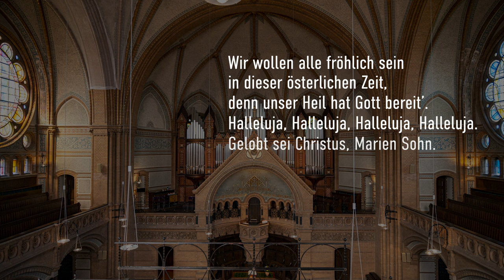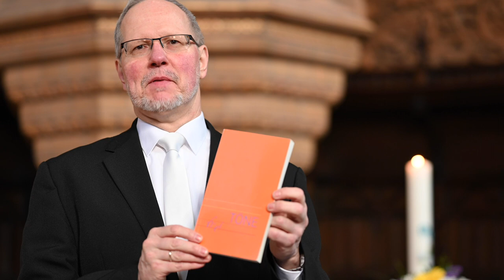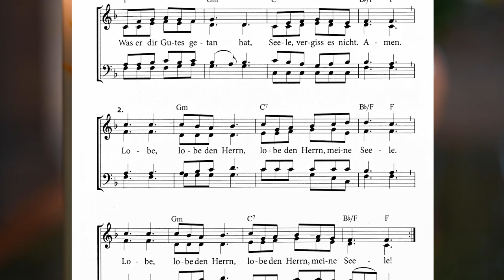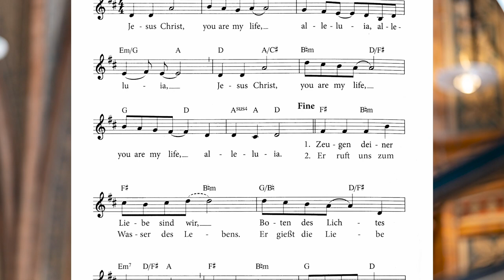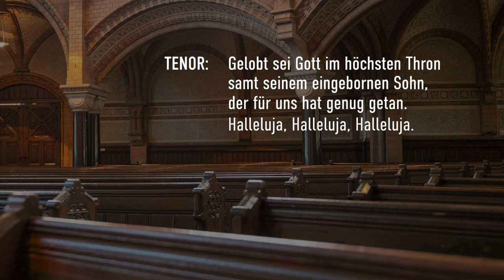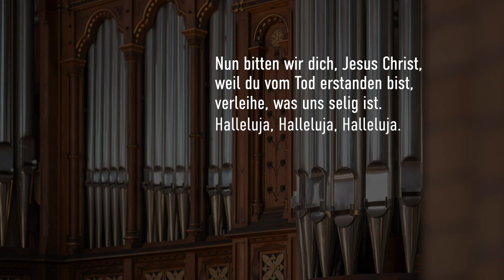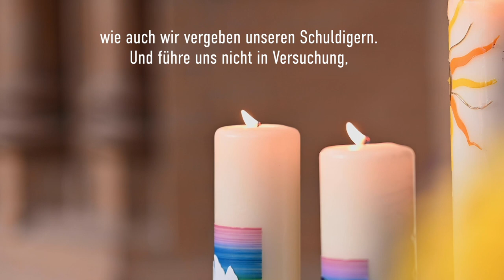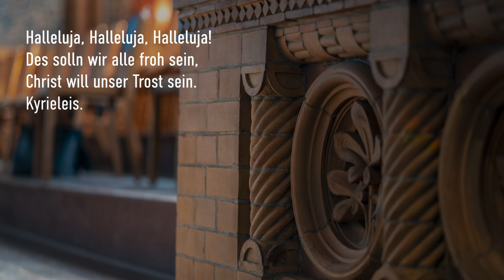2020 Singe Gottesdienst am 2. Ostertag Ev. Kirchengemeinde Elberfeld-Nord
Singe-Gottesdienst zum 2. Osterfeiertag in der Friedhofskirche (Ölbergdom) Wuppertal - Elberfeld im Auftrag der Evangelischen Kirchengemeinde Elberfeld-Nord.
Leitung und an der hist. Wilhelm-Sauer-Orgel: Kantor Thorsten Pech